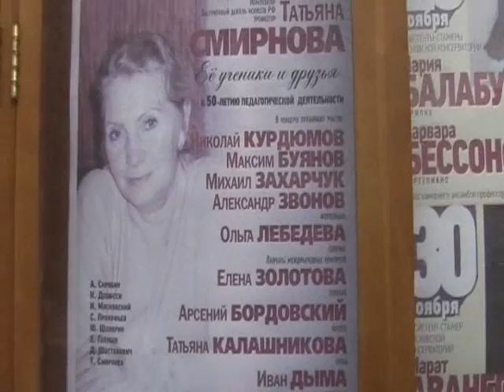Татьяна Смирнова сюита "В Лумшорах" Иван Дыма (саксофон) и Николай Курдюмов (ф -но)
"В Лумшорах"(Закарпатье.Близ г.Ужгорода) - сюита для саксофона и ф-но,соч.76 в 7 -ми частях:
1. "Лесными тропами", 2."Припевки", 3."В горах", 4."Танец колдуницы -травы, 5."Песня печали" 6. "Весенние игры", 7."Круговой танец"
Творческий вечер композитора и пианистки,профессора Московской консерватории,Заслуженного деятеля искусств России,Кавалера Ордена дружбы Татьяны Георгиевны Смирновой. 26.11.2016г. зал Н.Я.Мясковского . К 50-летию педагогической деятельности.